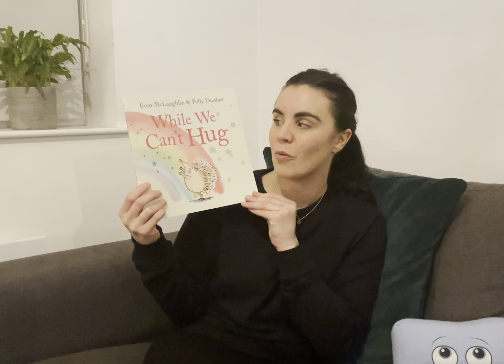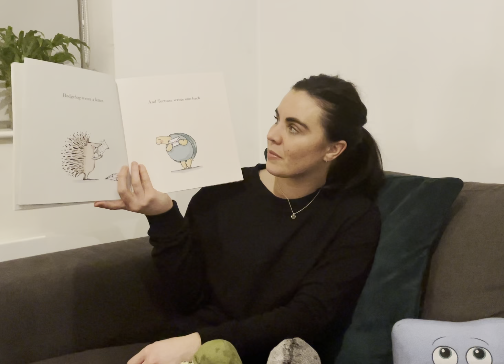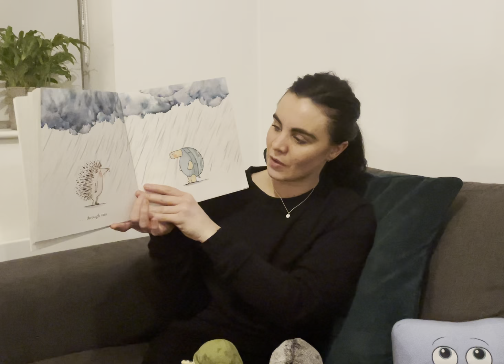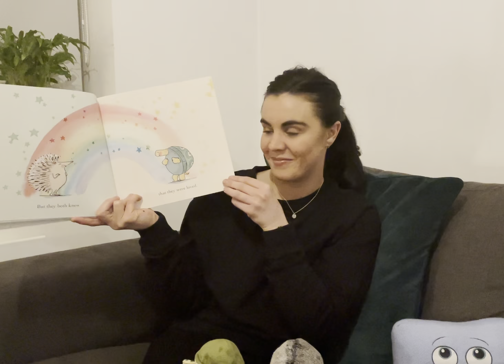While We Can’t Hug 🦔🐢 Eoin McLaughlin & Polly Dunbar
This heart-warming picture book shows us ways to be affectionate while social distancing!

Hedgehog and Tortoise are the best of friends and all they want to do is give each other a hug... what will they do instead?